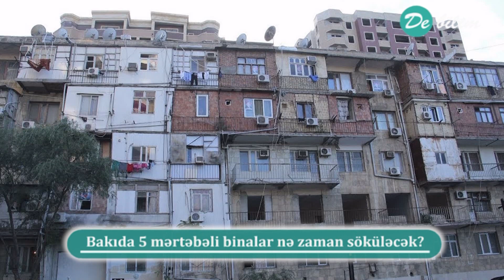Bakıda 5 mərtəbəli binalar nə zaman söküləcək?